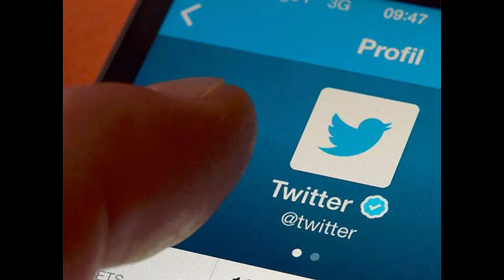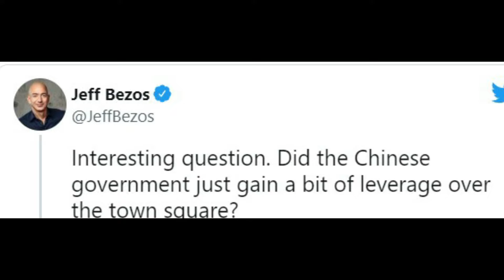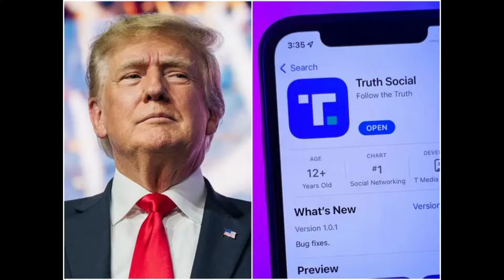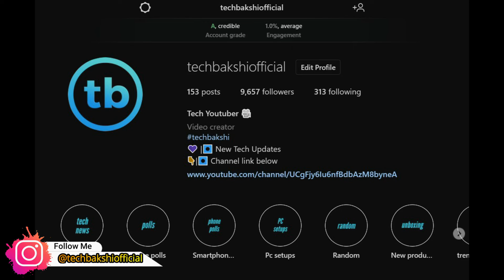Why Elon Musk Bought Twitter ?🤔🙄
On Monday, Elon Musk bought Twitter for forty-four billion dollars. Musk, the C.E.O. of Tesla and the richest man on earth, plans to take the social-media company private, and has said that he wants Twitter to adhere more closely to the principles of free speech, which, in a statement, Musk called “the bedrock of a functioning democracy.” (In the same statement, he described Twitter as the “digital town square where matters vital to the future of humanity are debated.”) Musk himself is a frequent tweeter, and it is assumed that he will continue to use the platform, and potentially reinstate the account of former President Donald Trump. He is also thought to be less likely to ban people for violations of the platform’s policies, which themselves may change.

Why do you think Elon Musk is buying Twitter?

I assume it’s because he has some genuine set of political and social beliefs about how Twitter should be run, and he feels like it isn’t being run that way. I also think that he gets a lot of pleasure and utility out of tweeting and wants it to be optimized for his use. The value of his company is enhanced by his being a very strange public figure on Twitter, and so he clearly sees a lot of value in tweeting, and probably wants to own that for himself.

It’s not immediately obvious why Tesla is valued as highly as it is. So how much do you connect Tesla’s worth to Elon Musk as a person and the way he orients himself toward the world, especially on Twitter?

Tesla is a company, a relatively small car company, that makes good high-end electric cars, right? And the stock-market value of Tesla, which makes ElonMusk the richest person in the world, comes from a lot of extreme optimism about Tesla’s future ability to make more cars and become the dominant player in car-making as cars become more electric. Also, he’s just, like, a sort of futurist visionary—he’s building tunnels that he seems to think will be the future of transportation. He’s sending rockets into space. And so the value of these companies in the market is largely derived from expectations around how much money they’ll make in the future, as opposed to how much money they’ve made in the past. And those expectations are probably helped by having a charismatic, noisy founder who makes a lot of jokes online and is sort of a science-fiction character himself, and portrays himself as a science-fiction character, and who appeals to people who like that by making jokes.